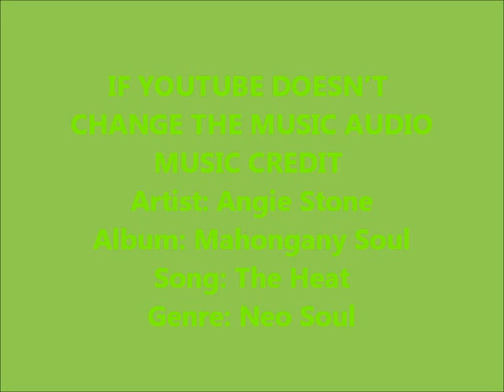OOTD #96 (Outfit Of The Day) - Lime Time!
IF YOUTUBE DOESN'T
CHANGE THE MUSIC AUDIO
MUSIC CREDIT
Artist: Angie Stone
Album: Mahogany Soul
Song: The Heat
Genre: Neo Soul
If you enjoy watching OOTD (Outfit Of The Day) videos as much as I do and if my style interest you, please check out my other OOTD videos listed under the "OOTD" play list on my channel (link to play list below). Have a wonderful day/evening where ever you are in the world.

Genre: R&B